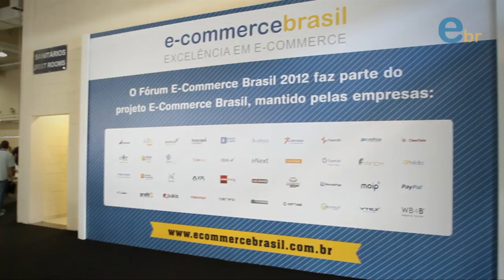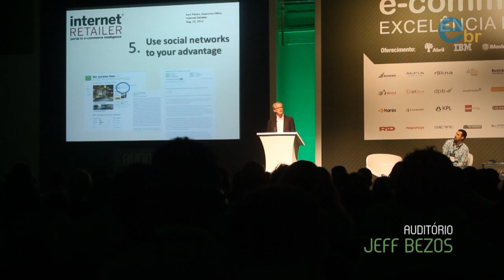Fórum E-commerce Brasil 2012 [VÍDEO OFICIAL]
Na sua terceira edição, o Fórum E-Commerce Brasil se consagra como o maior encontro de profissionais de e-commerce da América Latina, reunindo cerca de 2.500 profissionais atuantes na área, vindos de diversas regiões do Brasil.